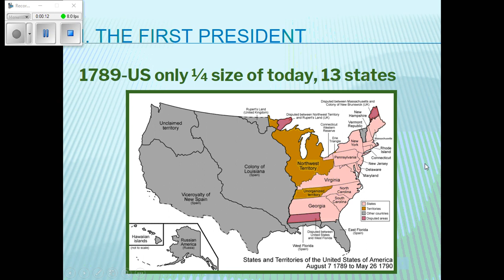Test Video-History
For school